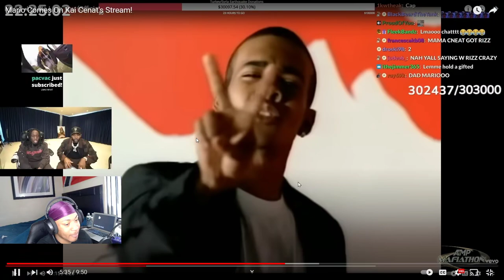Mario Comes On Kai Cenat's STREAM *REACTION*